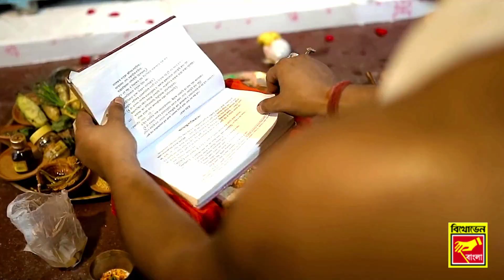উমা এলো আজ বাপের বাড়িতে | UMA ELO AAJ BAPER BARITE | SHYAM SUNDAR BHATTACHRYA | DEVOTIONAL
উমা এলো আজ বাপের বাড়িতে | শ্যাম সুন্দর ভট্টাচার্য | ভক্তিগীতি | UMA ELO AAJ BAPER BARITE | SHYAM SUNDAR BHATTACHRYA | DEVOTIONAL
Presenting New Bengali Devotional Song by Beethoven Records...
✽ Song: UMA ELO AAJ BAPER BARITE
✽ Singer: SHYAM SUNDAR BHATTACHRYA
✽ Lyrics & Music: PALASH CHAKRABORTY
✽ Sound Recordist: SAMARESH BISWAS
✽ Editing: DEBU (Kalpana Video)
✽ Category: DEVOTIONAL
✽ Label: BEETHOVEN RECORDS
✽ Digital Partner: RDC MEDIA PVT LTD